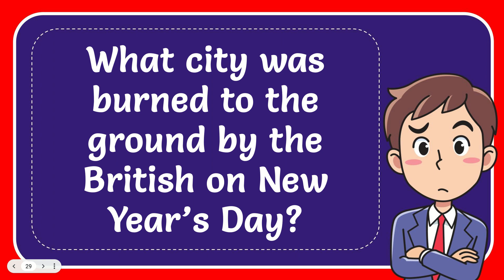What city was burned to the ground by the British on New Year’s Day?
What city was burned to the ground by the British on New Year’s Day? NEW VIDEO#